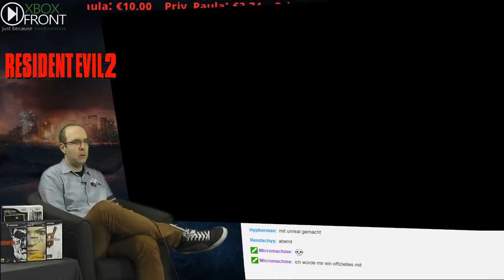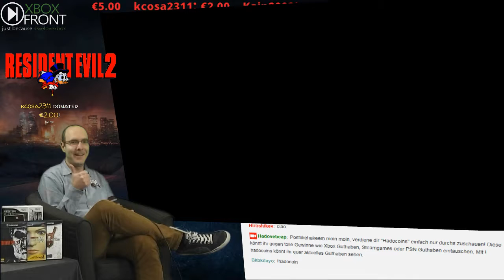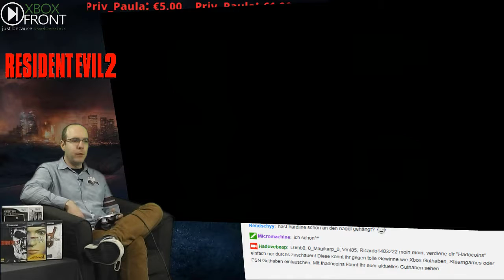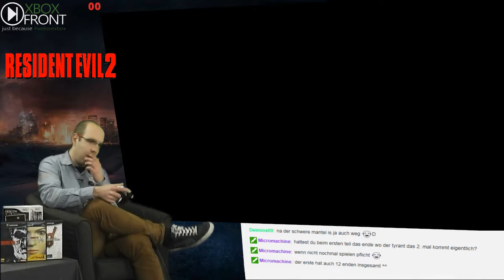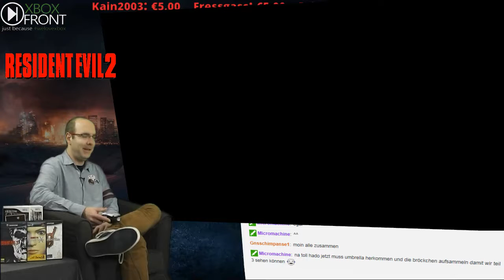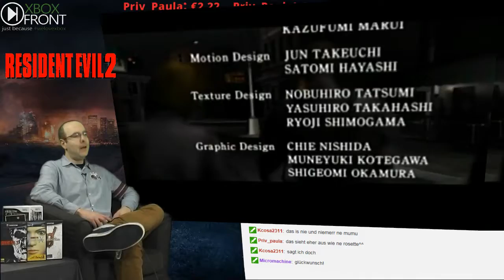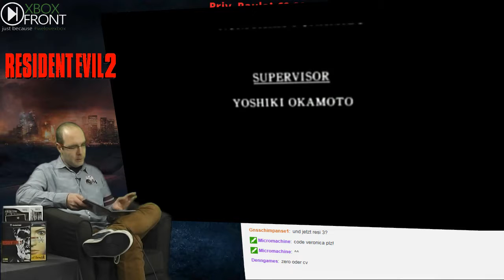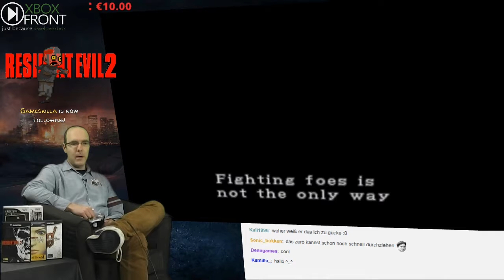XboxFRONT.de Resdent Evil 2 - 2 / 2